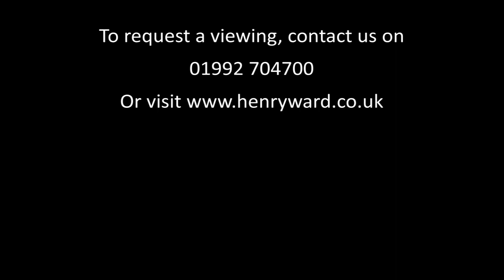McKeever Close Waltham Abbey Movie tour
An immaculate two bedroom home situated in a superb location, convenient for Waltham Abbey Town Centre, transport links and acres of regional parkland. This bright and modern property benefits from two double bedrooms, en suite shower room, downstairs cloakroom, high specification kitchen, off street parking and a south facing rear garden.

McKeever Close can be found on Highbridge Street, a stone’s throw from the Town Centre and within easy reach on Waltham Cross train station. Across the road you will find Lea Valley Parkland with miles of rivers and tributaries to explore. Built in 2016 the property still has the majority of its NHBC guarantee remaining and installations such as Hive heating and solar panels make this an efficient home.
As you would expect from a recently built house, the decor is immaculate. Once inside, the entrance hall with stairs as ascending to the first floor opens into the large kitchen which has a range of high gloss base and wall mounted units with contrasting work surfaces. All essential appliances including a dishwasher are inbuilt giving the kitchen a contemporary feel. Between the kitchen and lounge you will find a downstairs cloakroom.
The lounge is incredibly bright, thanks to the southerly aspect and the patio doors that allow the light to stream in.
Upstairs, both double bedrooms are accessed from the landing along with the family bathroom which has a three piece white suite comprising of a panelled bath with glass shower screen, a pedestal hand basin and a WC. The room is finished with grey ceramic tiling.
The master bedroom benefits from an en-suite shower room, complete with a WC while the second bedroom has built in storage and an alcove should additional storage be required.
The garden measures approximately 40ft and is mainly laid lawn with a paved patio directly adjacent to the rear of the house. A timber built shed is also included in the sale complete with electric. A timber gate allows you access to the allocated off street parking space.